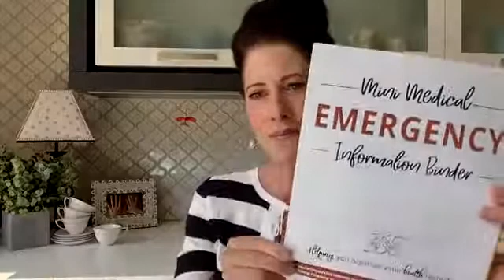Create a Mini Medical Binder to help with your next emergency. So simple!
whether it's Covid 19 or any other medical emergency learn how you can be prepared with all your medical information and history at your finger tips in order to get the most efficient and accurate care.